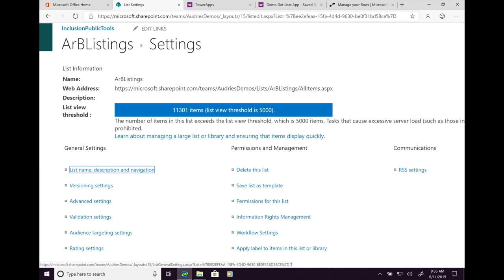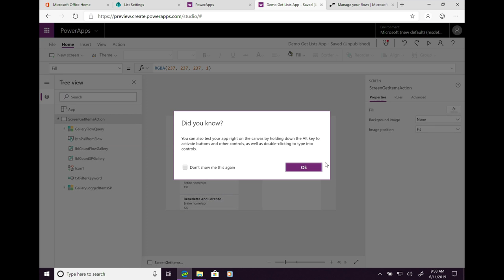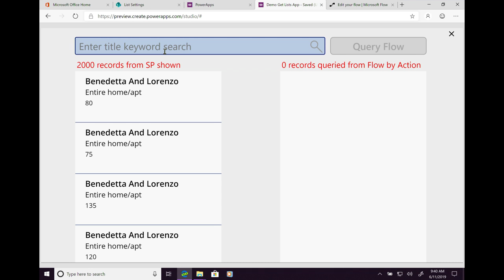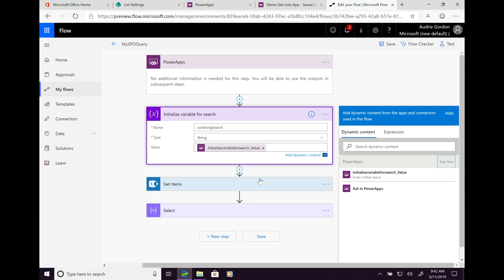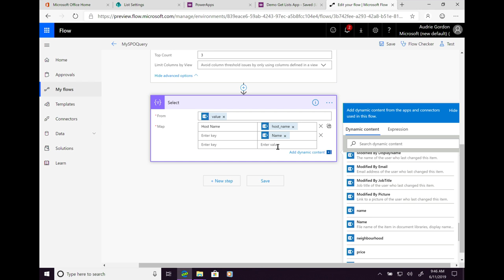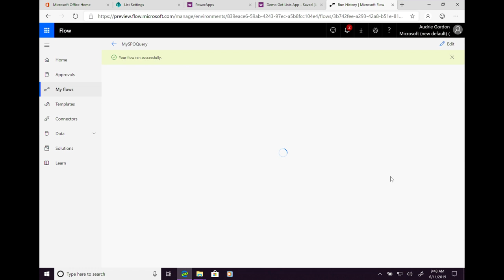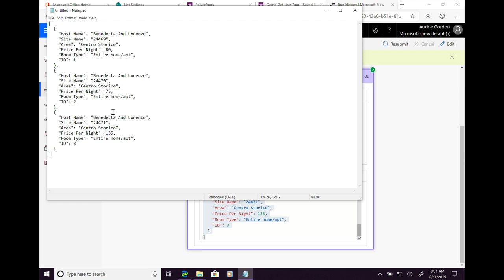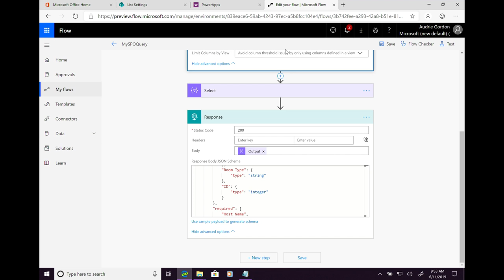Microsoft Flow: Conquer data performance challenges with Microsoft Flow as your - THR2029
Learn the secrets to retrieving data queries directly from Microsoft Flow into your PowerApps applications as part of OnStart and OnVisible screen loads. Master precise filtered data queries for large SharePoint lists, returning just the right information to PowerApps in seconds. But don't stop there. In this demonstration, see how to leverage those query results to build beautiful galleries for rich production app experiences. Includes performance and design tips that ensure solution adoption and scalability. Feature highlights: OData Filters, Advanced Expressions, and the Respond to PowerApps action